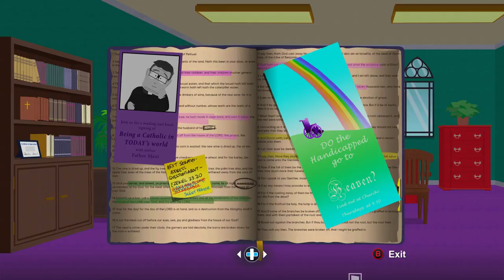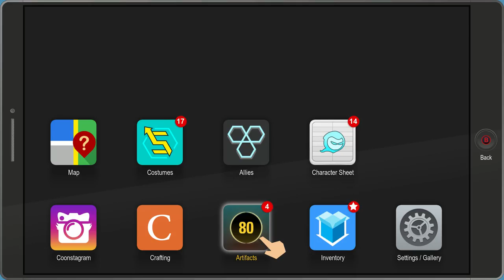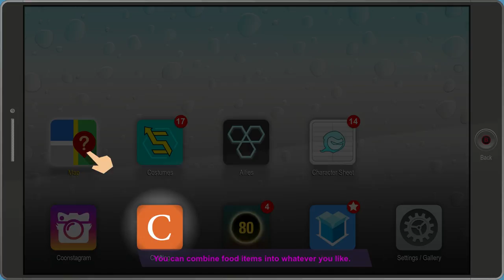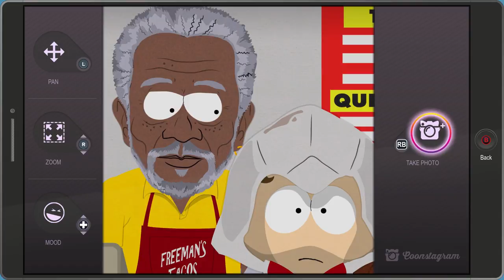South Park The Fractured But Whole MR MACKEY, REDNECKS & CREEPY PRIEST BATTLE Walkthrough Part 3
South Park The Fractured But WholeMR MACKEY, REDNECKS & CREEPY PRIEST BATTLE Walkthrough Part 3

A dark shadow has spread across South Park. A new power is rising, and this time, an entire squad of superheroes must stand. Create your own superhero and use your incredible abilities to save the town.

Thanks for taking the time to check out my South Park The Fracture But Whole Mastermind Combat Walkthrough.

If you have a suggestion or would like to contact me about anything, feel free to leave a comment or you can try to reach me through the social media links listed below.